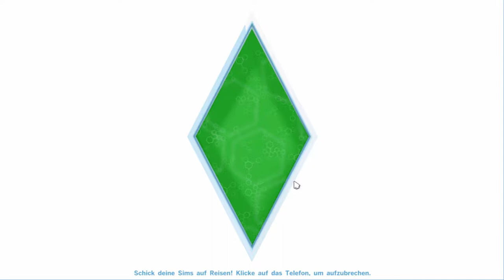Fürs Zocken befördert - Let's Play Sims 4 Folge 03 [Deutsch/German]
Endlich geht es weiter mit dem Let's Play von Sims 4. Diesmal fangen wir an die WG von DaWeed und TheGayWay zu spielen.
Wenn euch die Folge gefällt, dann zeigt das doch mit einem Däumchen nach oben :)

Das neuste Spiel der Sims Reie (2014).